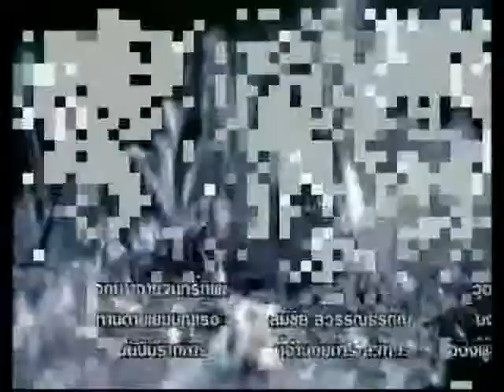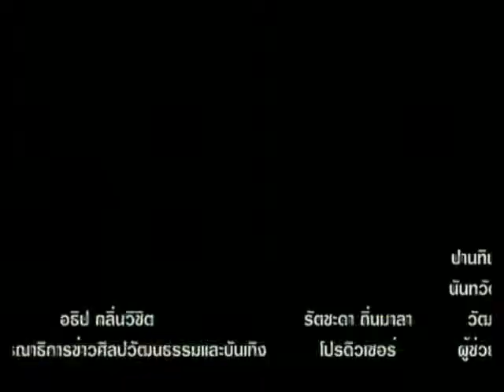ข่าวศิลปะ บันเทิง - ค่ายศิลปะ Art For All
คุณกริษฐาพาไปชม ค่ายศิลปะเพื่อมวลมนุษย์ หรือ Art For All ที่จัดขึ้นที่จังหวัดเชียงใหม่ เป็นการรวบรวมเยาวชนชาวเขาหลายชนเผ่ามาทำกิจกรรมศิลปะและเรียนรู้ร่วมกัน